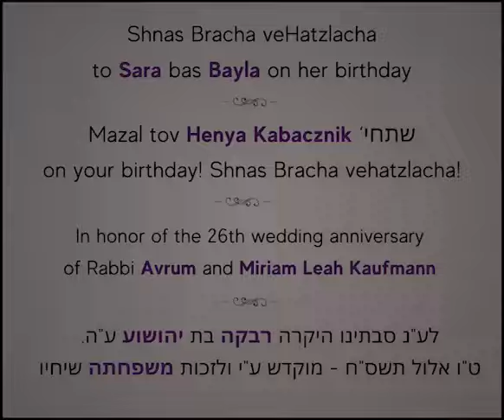Rebbe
Make sure this gets to those that it needs to get to.